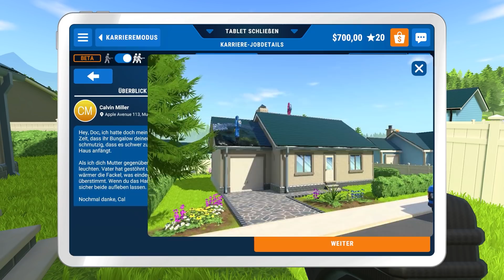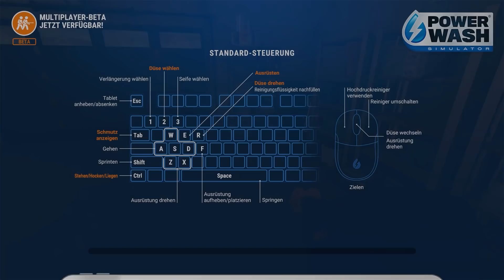SCHLAMMSCHLACHT im FAMILIEN HAUS - PowerWash Simulator COOP Deutsch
PowerWash Simulator Gameplay German Coop Full Gameplay by KeysJore
Let's Play PowerWash Simulator kaufen

►Mein Equipment:
PowerWash Simulator Coop Deutsch - Let's Play PowerWash Simulator Deutsch - German/Deutsch Walkthrough Gameplay
Let's Play - PowerWash Simulator Story Mode Deutsch Gameplay with Commentary (German/Deutsch)